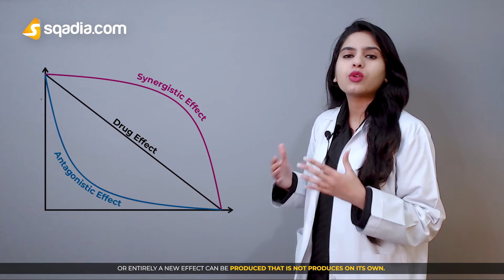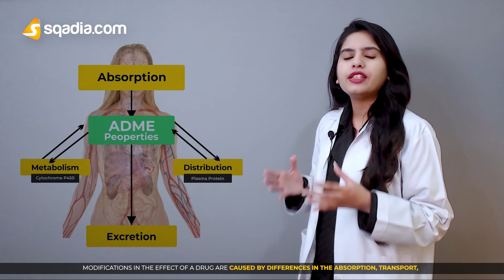Drug Interactions | 2-Minute Pharmacology | Pharmacodynamics | V-Learning™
2-Minute Pharmacology: Drug Interactions 💊✨

▬ 📃 🔬 What are drug interactions?  ▬▬▬▬▬▬▬▬▬▬
A drug interaction occurs when a substance affects the activity of a drug when both are administered together. These interactions can result in one of three outcomes:

🟠 Synergistic: The drugs work together to produce a stronger effect. 💪

🟠 Antagonistic: One drug decreases the effectiveness of the other. 🚫

🟠 New Effects: A new effect is produced that neither drug produces on its own. 🤯

▬ 📜 Categories of Drug Interactions ▬▬▬▬▬▬▬▬▬▬

👉 Drug-Drug Interactions 🧬
When two or more drugs react with each other. For example, combining a sedative with alcohol can dangerously enhance the sedative's effects.

👉 Drug-Food Interactions 🥗
When foods and beverages interfere with drug action. A classic example is grapefruit juice, which can affect the metabolism of certain drugs, leading to higher levels in the bloodstream.

👉 Drug-Disease Interactions 🦠
When an existing medical condition makes certain drugs harmful. For instance, individuals with hypertension should avoid medications that raise blood pressure.

▬ 📃 Why are drug interactions important? ▬▬▬▬▬▬▬▬▬▬

Understanding drug interactions is crucial for ensuring patient safety and optimizing therapeutic outcomes. Health professionals carefully consider these interactions when prescribing medications to avoid adverse effects and ensure effective treatment.

Learn more about this vital topic in just 2 minutes! ⏳